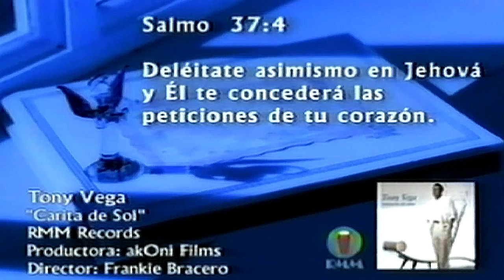Carita de Sol - Tony Vega (Oficial)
Un tema dedicado a mi hija de mi Álbum Musical - Hablando de Amor en el 2000.

Letra

Desde los cielos bajo una semilla un rayo de luz
como la forma de niña naciendo sus ojos abrió
y sin saber que fue enviada volando sobre alas de ángel
de aquel corazón fue contestación del cielo
pues solo dios supo el deseo olvidado de aquella mujer
que dios le viera el criar a una niña como ojos de miel
de allá en el cielo las nuevas se oían han sido enviadas
con gozo y amor aquel corazón por la voluntad divina
carita de estrella carita de sol
llegaste a la tierra sin ser esperada con tu bendición
cuando ya no quedaba esperanza
cuano nadie aguardaba tu amor
carita de sol, regalo de la mano de dios
carita de sol, tus ojos brillan como estrellas que iluminan
la casa ha cambiado el hogar no es el mismo que ayer
completaste el amor en sus vidas
donde el cielo para aquella mujer
cuando nadie aguardaba tu amor
desde los cielos sabemos bajo esta linda bendición
volando sobre alas de ángel a nuestras vidas llego
llegaste a nuestras vidas cuando nadie lo esperaba
cuando no quedaba esperanza
estas en nuestro hogar
has completado el amor en nuestras vidas
y desde el cielo contestaron la petición de aquel corazón
padre le pedimos que bendigas a nuestra chinicol
preciosa carita de sol
bajaste en foma de semilla
de esa semilla una niña nació
la casa ha cambiado, el hogar no es el mismo
eres regalo divino
eres regalo de dios
por eso quiero que en el cielo se escuche mi canto
gracias padre por la bendición
gracias por ese regalo

🎧 Escucha toda mi música en tu plataforma favorita: ONErpm.lnk.to/TonyVega